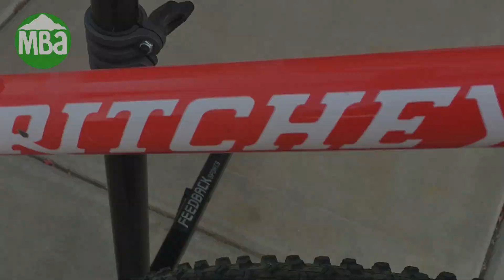SHOULD YOU BUY A SINGLE SPEED MOUNTAIN BIKE? | Mountain Bike Advice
Single speed mountain biking is a whole different ball game girls and boys. Single speeds are inexpensive, low maintenance, you learn to ride with momentum. Single speeds encourage spinning, have fitness advantages. But there's a dark side too.